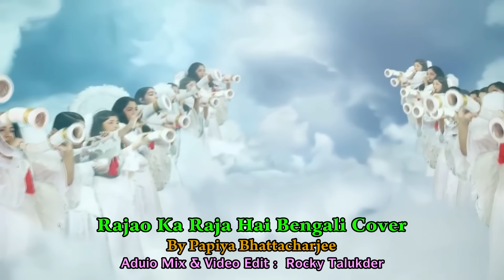Rajader Raja Tumi | রাজাদের রাজা তুমি | Bangla Christian Song | Papiya Bhattacherjee | RTM Gospel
রাজাদেরও রাজা তুমি
আর প্রভুদেরও প্রভু তুমি
প্রভু যীশু খ্রীষ্ট

শক্রদের হারিয়ে দিয়ে
সংসারকে জিতে নিয়ে
মৃত্যুকে পার করে
অনন্ত জীবন দিলে
জীবনকে নতুন করে তুমি
মনোনীত আমায় করলে

তুমি সত্য জীবন
মুক্তি আছে তোমার নামে
আলোর সন্ধান দিয়ে
করলে পাপের হরন
তুমি পরিএাতা প্রভু
একমাএ স্বর্গ-এর পথ

Voice  : Papiya Mary Bhattacherjee
Mix & Edit : Rocky Talukder
Lyric: Papiya Mary Bhattacherjee
Camera: Daniel

Original :
Rajaon Ka Raja Hai
Pravin Wavhal

Raja der Raja Tumi | রাজাদেরও রাজা তুমি  | Bangla Christian Song | Papiya Bhattacherjee | RTM Gospel

Bengali Christian Song প্রভুদের প্রভু যীশু খ্রীষ্ট Rajadero Raja| Papiya Bhattacharjee|Jesus is King

কোন প্রশ্ন, মতামত এবং ভাল উপদেশ থাকে তাহলে কমেন্ট বক্স এ লিখুন। আপনাদের উৎসাহ
আমাদের শক্তি যোগাবে। )

আপনি আপনার দান, উপহার বা সাহায্য পাঠাতে পারেন । যেন আমরা আরও যীশুর গান, নাচ, প্রচার ও প্রভুর কাজ করতে পারি।